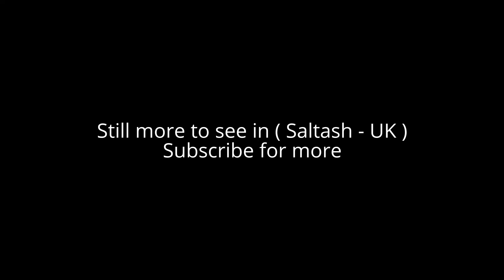Places to see in ( Saltash - UK )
Saltash is a town and civil parish in southeast Cornwall, England, UK. Saltash lies in the south east of Cornwall, facing Plymouth over the River Tamar. It was in the Caradon district until March 2009 and is known as "the Gateway to Cornwall". Saltash means ash tree by the salt mill. Saltash is the largest town within the East Cornwall area and is one of the largest in Cornwall.

Saltash is the location of Isambard Kingdom Brunel's Royal Albert Bridge, opened by HRH Prince Albert on 2 May 1859. It takes the railway line across the River Tamar. Alongside it is the Tamar Bridge, a toll bridge carrying the A38 trunk road, which in 2001 became the first suspension bridge to be widened whilst remaining open to traffic.

Saltash railway station is close to the town centre. It was hoped that the empty buildings could be restored as a visitor centre for the bridge, but they have instead been purchased by a property developer. The station is served by a regular train service, with some direct High Speed services to and from London Paddington.

Stagecoach South West, Plymouth Citybus, and Go Cornwall Bus operate bus services from Saltash, into Plymouth city centre, Launceston, Liskeard, Looe, and Polperro. The cottage of Mary Newman, Sir Francis Drake's first wife, can be found in Saltash on Culver Road downhill from Saltash railway station.

Nearby are the castles at Trematon and Ince, as well as the nature reserve at Churchtown Farm, where there are some wonderful walks, with stunning views of the river. Burrell House near Saltash was built in 1621 and has a wing dated 1636. The entrance side was altered in the 18th century.

The history of Saltash is linked to the passage, or ferrying place across the Tamar. The original ferry became established by fishermen for those passing to and from the monastery at St Germans and to Trematon Castle. After the Norman Conquest, Robert, Count of Mortain, who held the castle and manor at Trematon, took the market from the canons at St. Germans and established it at Saltash.

The Antony Passage Ferry, which is mentioned in documents as early as 1324, was situated within the St Stephens suburb of Saltash civil parish. The ferry belonged to the Daunay family in the 14th Century, in 1450 it passed to the Carew family, and by the end of the 18th century it was taken over by the Crosley family, who operated the ferry for several generations, until it fell into disuse in the early 1950s. The route linked Jupiter Point (part of the Antony Estate), Antony Passage and Passage Point (both part of Saltash).

Saltash hosts a number of annual festivals: Saltash Mayfair takes place in and around Fore Street during early May, and Saltash Town Regatta brings music and entertainment to the Waterside area in the summer. On the water there are intense Gig races with the best teams taking part, along with Flashboat rowing and dinghy racing, and the now infamous 'England and back' race between local organisations. For 2008 a new five towns challenge has been added to the list of events, pitting Saltash against Liskeard, Callington, Looe and Torpoint. Ashore you will find many stalls, music and marquees. See the Regatta and Mayfair websites listed below for more information.

( Saltash - UK ) is well know as a tourist destination because of the variety of places you can enjoy while you are visiting the city of Saltash . Through a series of videos we will try to show you recommended places to visit in Saltash - UK